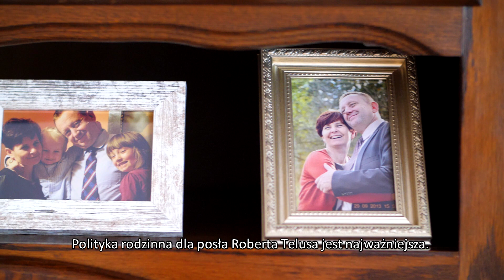Robert Telus Wybory 2019 - Rodzina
Rodzina jest fundamentem i wsparciem dla wszystkich działań posła Roberta Telusa. Często podkreśla, że zdrowa, normalna rodzina jest gwarantem silnej miejscowości, parafii, gminy, a przede wszystkim zdrowego, silnego, suwerennego narodu.

Rząd Prawa i Sprawiedliwości nie tylko mówi o tym, że rodzina jest najważniejszą wartością, ale przez ostatnie cztery lata udowodnił to swoimi czynami.